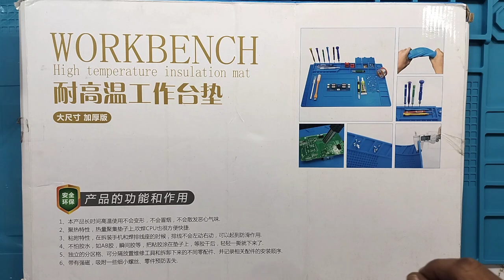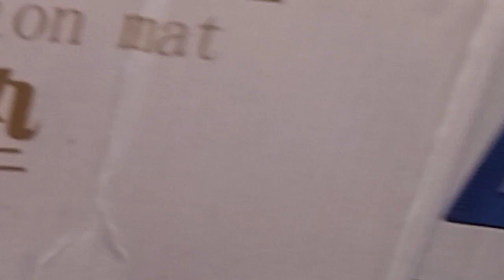Electronics servicing Mat .. எவ்வாறு பயன்படுகிறது ?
IN THIS VIDEO WE ARE EXPLAINING ALL DETAILS ABOUT. WORK BENCH OR SILICON SERVICING MAT.. FOR ALL , THOSE WHO ARE SERVICING ELECTRONICS GOODS